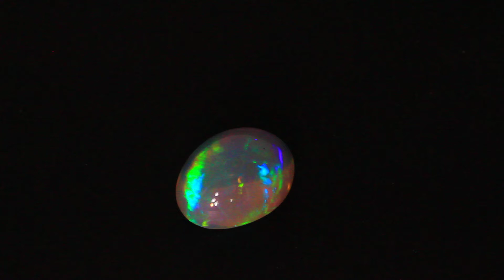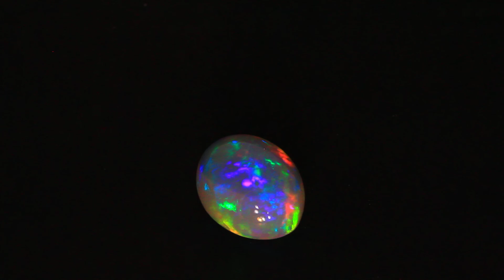Welo Top Crystal Opal 11.05 Carat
--One 11.03 carats oval cabachon cut opal from Welo Ethiopia, cut grade very good, measuring 14.1 mm wide, 18.5 mm long, 8.5 mm deep; with good polish and very good symmetry.